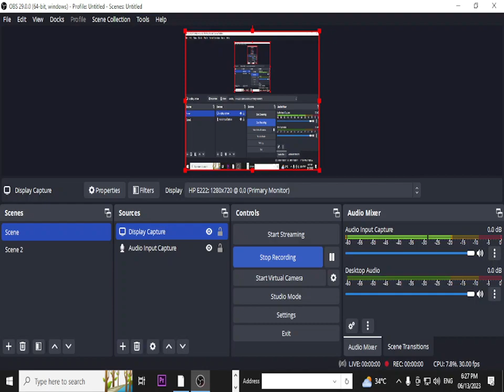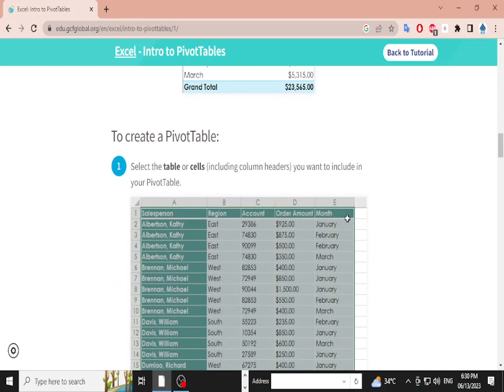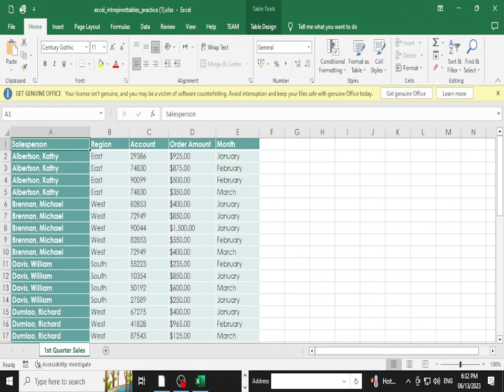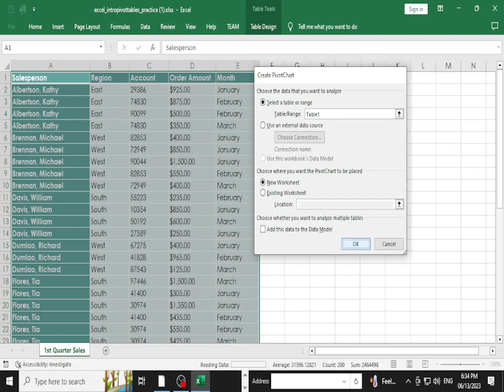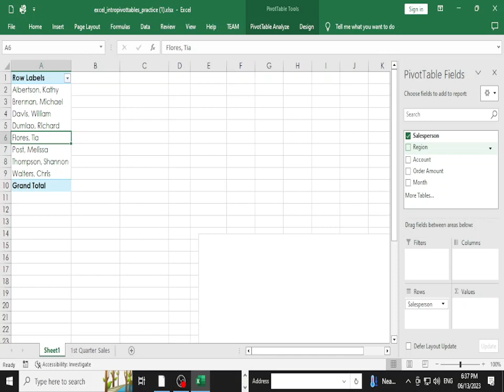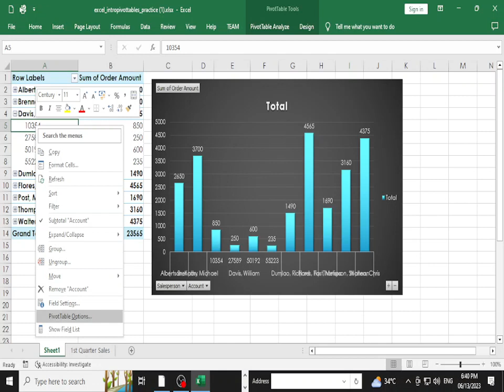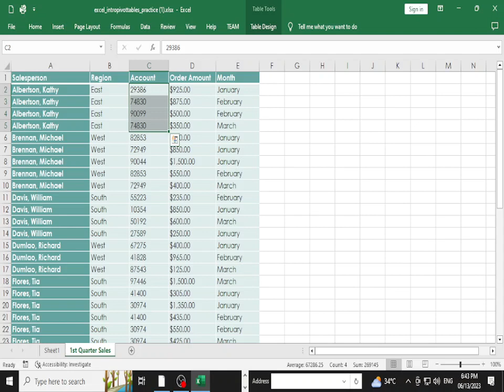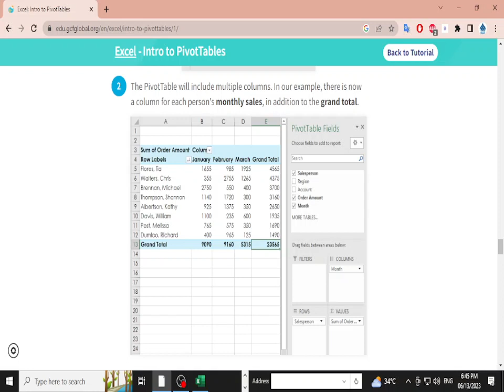Introduction To Pivot Table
Instructor: Sir Bilal Siddique
Institute: Suffah Computer Education
Course: Advanced C.I.T